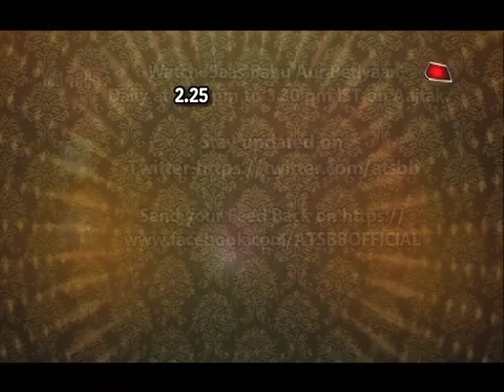MUST WATCH! Palak & Tapasvi's FAIRYTALE WEDDING!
Checkout this grand wedding of Palak Jain & Tapasvi Mehta in this video..